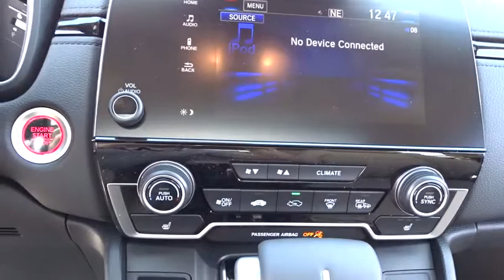2017 Honda CR-V Chicago, Elmhurst, Naperville, Oak Park, Schaumburg, IL 71061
2017 Honda CR-V